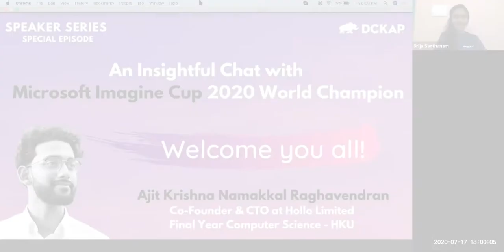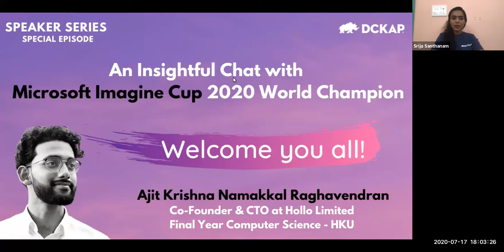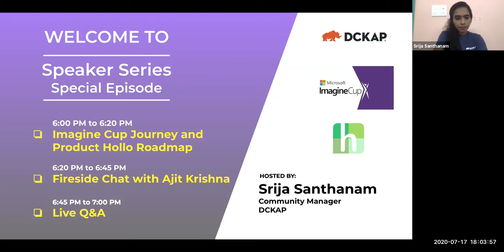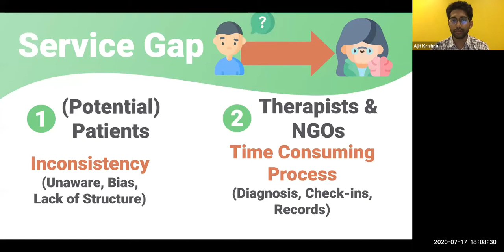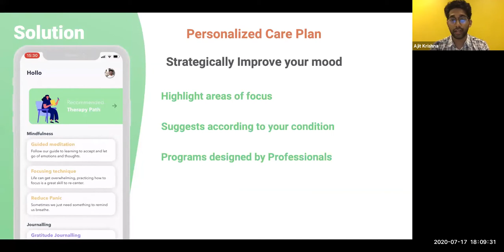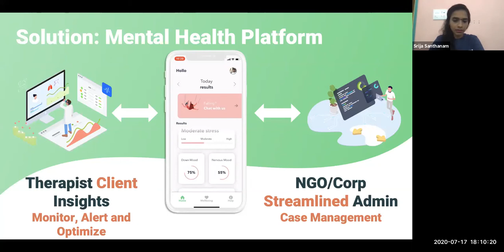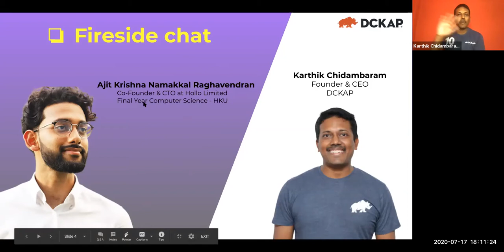An Insightful Chat with Microsoft Imagine Cup 2020 Champion Ajit Krishna Namakkal Raghavendran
DCKAP is proud to host an ongoing Virtual speaker series every Friday to spotlight the distinguished thought leaders, technology masters and change-makers around the globe to address on varied topics which matter to the community most.

Our ultimate goal is to expose our employees and community members to inspiring ideas and innovative thinking by inviting inspirational guest speakers who can volunteer to provide valuable insights and learnings.

Event Name: DCKAP SPEAKER SERIES.